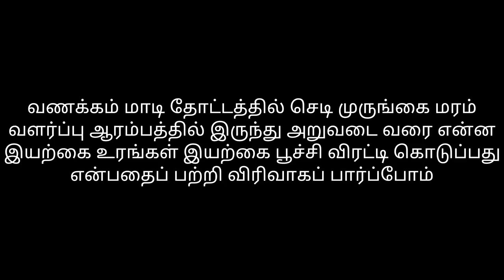Moringa Cultivation | Get more Drumsticks | Fertilizers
In this video how to grow drumstick tree {Chedi Murungai } in terrace garden?  What natural fertilizers, when to give, to get more drumsticks?  You can also find out.

இந்த வீடியோவில் மாடி தோட்டத்தில் முருங்கை மரம் வளர்ப்பது எப்படி? என்பதனையும் அதிக முருங்கைகளை பெற, என்னென்ன இயற்கை உரங்களை, எப்பொழுது கொடுக்க வேண்டும்? என்பதனையும் நீங்கள் தெரிந்து கொள்ளலாம்.

Read this article to know more about the cultivation, benefits, fertilizers and pesticides of CHEDI MURUNGAI.👇👇